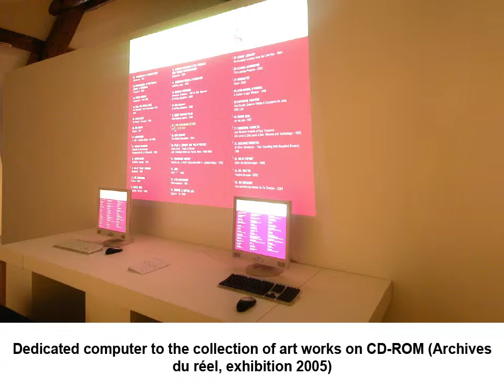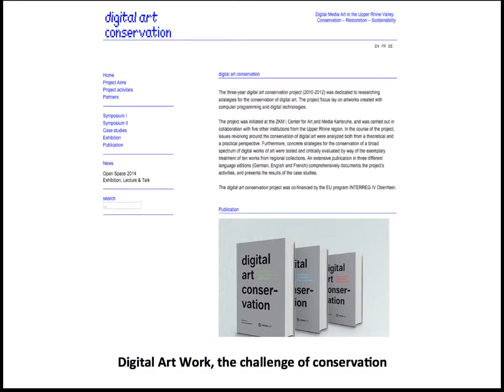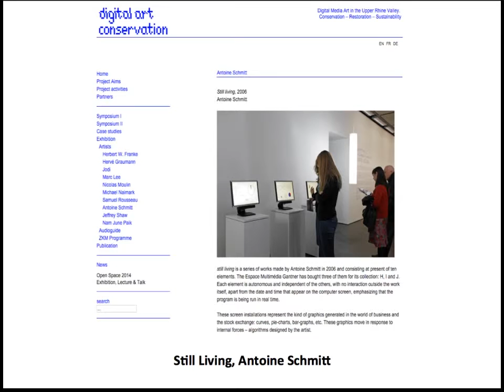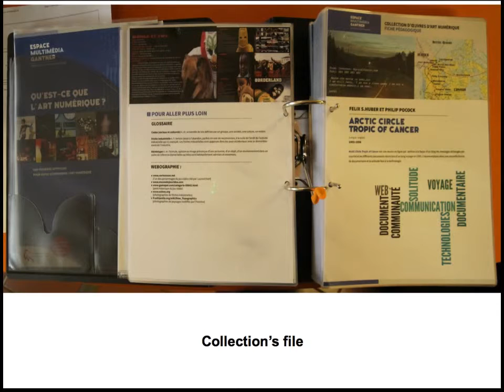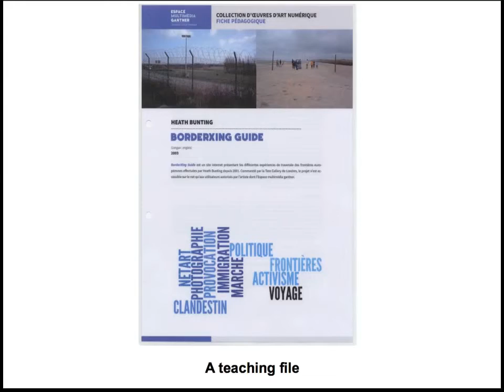Valérie Perrin (Espace Gantner) - The digital art collection of Espace Multimédia Gantner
In the continuation of their collaborative program on Cultural Heritage in the Digital Age which started beginning of 2015, iMAL and Packed organised the first international symposium in Brussels on the issues of preservation of born-digital art and culture and their public access.

Born in 2004, the collection of Espace Multimedia Gantner has evolved with artistic and technological practices in its procurement arrangements, presentation, management. The starting point of this collection was and remains the willingness to raise awareness about digital art to the largest audience, by giving the opportunity to everyone to come and discover these art works, and for associations or institutions, to borrow and exhibit them. The public is central in the collection and while the accessibility and conservation of artworks is primordial, we have to face their great instability and reproducibility. How can we imagine the sustainability of such a collection? What sense can we give to it when artworks can circulate so freely and massively?

About Valérie Perrin
Since 2007, Valérie Perrin is the director of the Espace Multimédia Gantner, a center for contemporary art and a multimedia antenna of the médiathèque départementale du Territoire de Belfort (France). In charge of the collection, she also produced several exhibitions (Vasulka, Mediengruppe Bitnik, Suzanne Treister, ...) and podcasts on digital art practices.